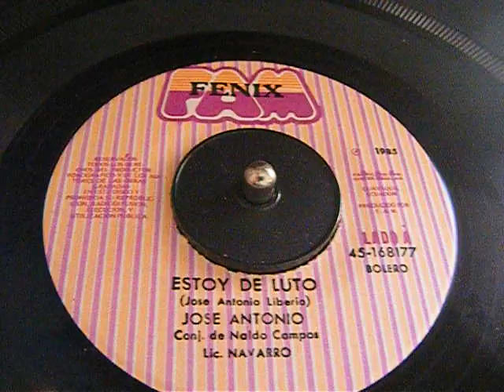JOSE ANTONIO.- ESTOY DE LUTO (BOLERO).- GRABACION DE 1985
EL PEQUEÑO GIGANTE DE LA CANCION